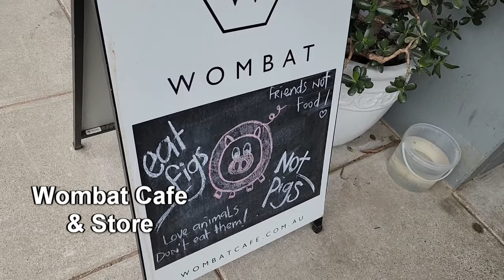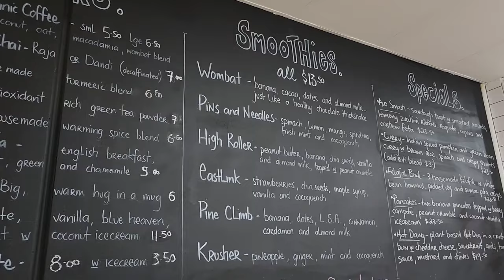Wombat Cafe: Melbourne Vegan Cafe Dream in Dromana | Recap & Review!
Get ready to embark on an amazing journey as I recap the unparalleled charm of this vegan cafe in Melbourne, Wombat Cafe in Dromana!

From savoury bites to sweet treats, get ready to discover why Wombat Cafe is a sought-after vegan cafe destination for those travelling down to the Mornington Peninsula.

This small, community-feel vegan cafe in Mornington Peninsula is a popular choice with travellers and locals, and I’m about to share why.

Have you been to Wombat Cafe Dromana yet? I’d love to hear your opinions below!

WISH TO SHOW YOUR SUPPORT?